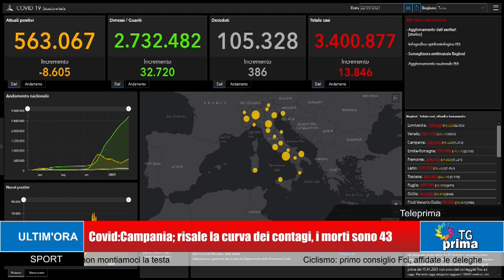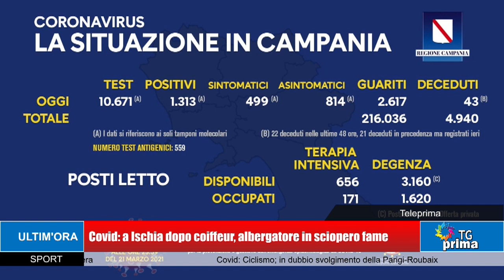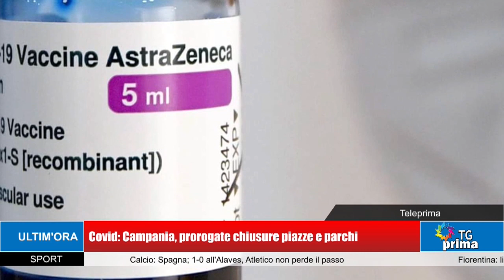TG Prima Ore 21:00 (22-03-2021)